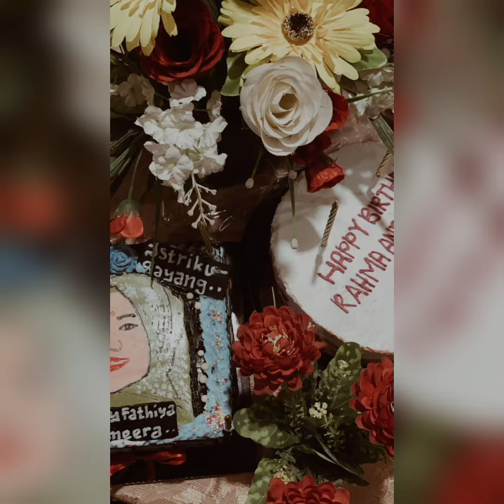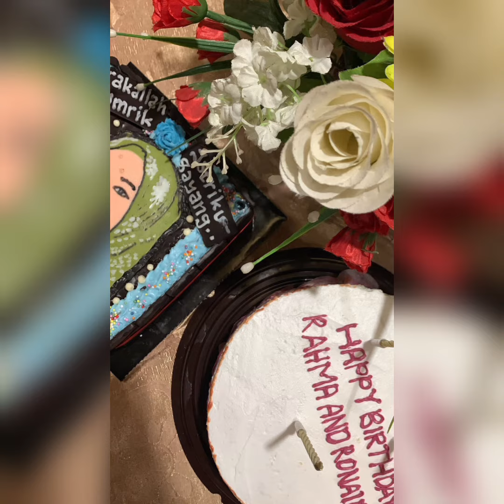ulang tahun ami (18 Juni) birthday cake happybirthday happygirls ulangtahun #hbd